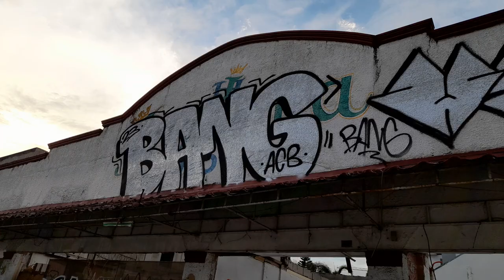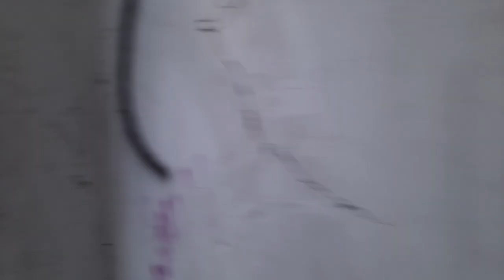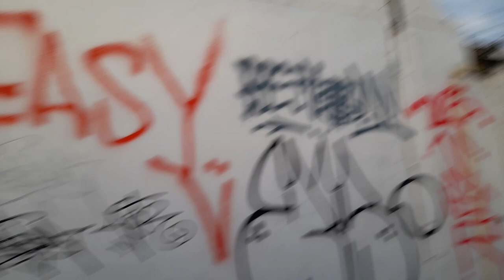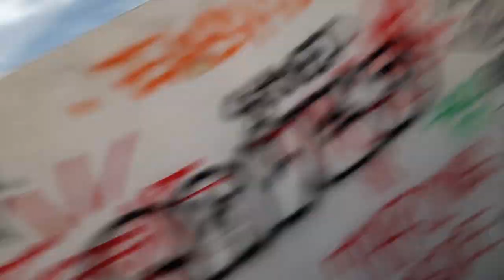Graffiti art in Angeles city P.I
Graffiti art ,will probably be destroyed when this old building is demolished in the near future,but Johnny Subic is on the spot documenting by video, just who is talented and who isn't? So please like share and subscribe to my channel clik the bell to be notified when I upload a new video fom the fantastic Philippines Jesus saves yes ,  even you if you submit to Him. From Pampanga Angeles City Philippines  Johnny Subic out